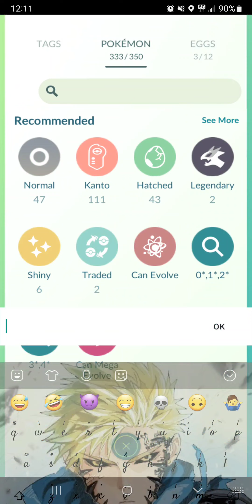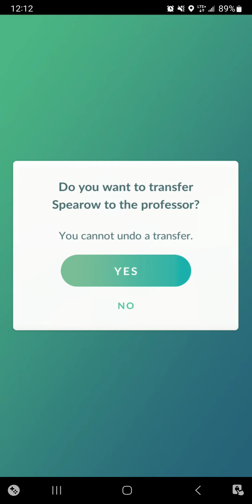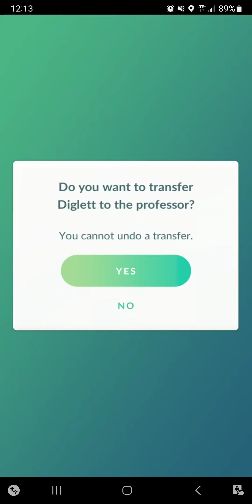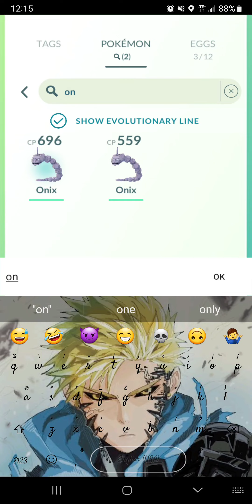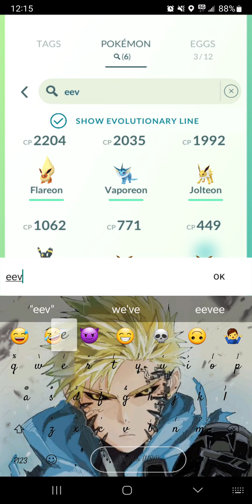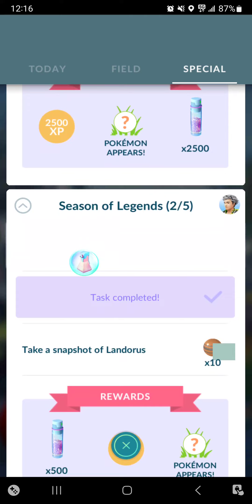Pokemon Go Part 24